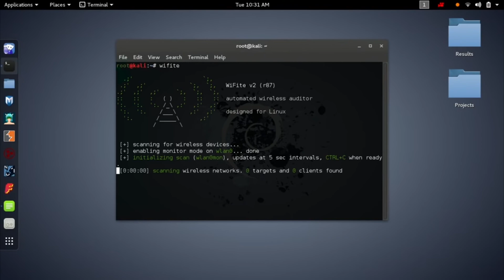CyberSec Certifications vs College Degree